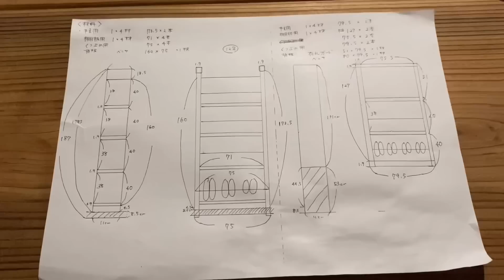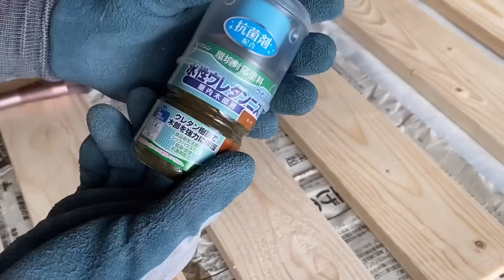【これでも賃貸】古くて狭い玄関に壁面収納でシューズラックをDIY〜これで下駄箱いらずのはずだったのに編〜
今回は、汚すぎる玄関DIY第一弾(たぶん)
散らかりまくる靴も恐ろしいですが、
何より怖いのはまだ畑にジャガイモが
埋まっているということです(ゴクリ)